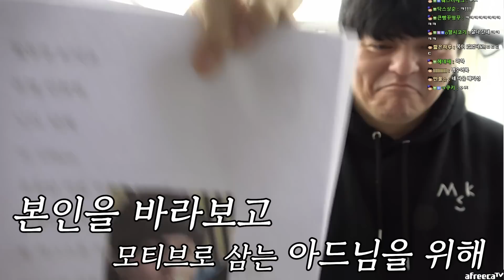김계란도 포기한 남자.. 위험한 건강상태, 이젠 변해야한다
(위 링크 클릭 후 회원가입 시 추천인 아이디 "gpt91"가 자동으로 입력되며
매달마다 진행되는 무료나눔 이벤트 참여 가능합니다)

* 지피티 인스타 (인스타에 '지피티' 검색)